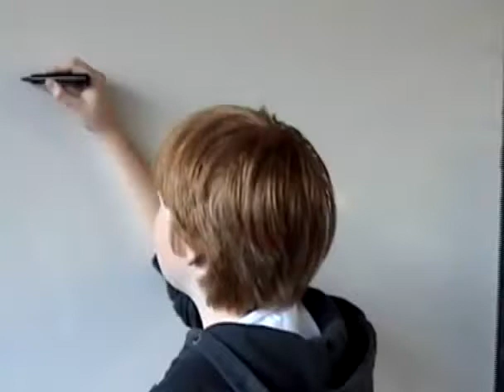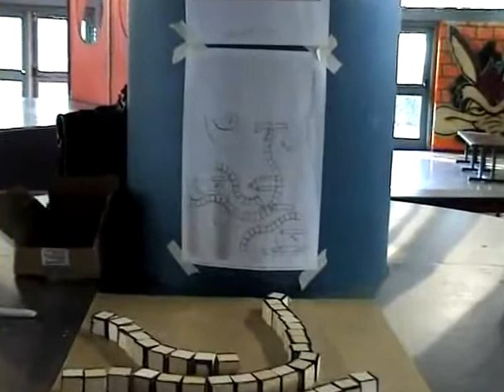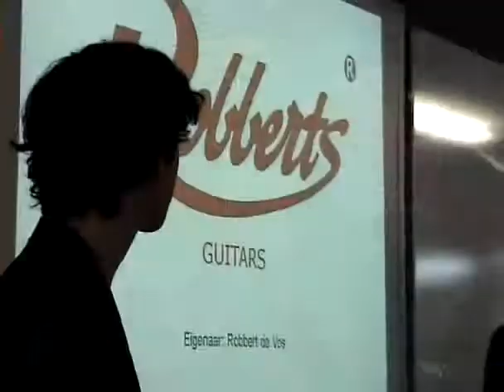GerritRietveldCollege tv afl 1